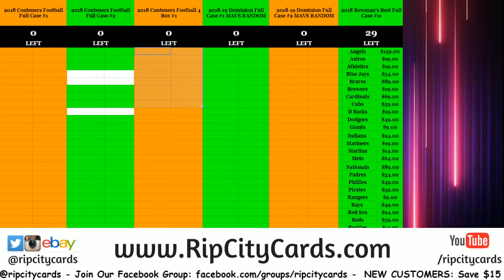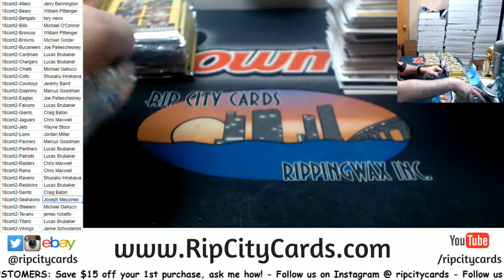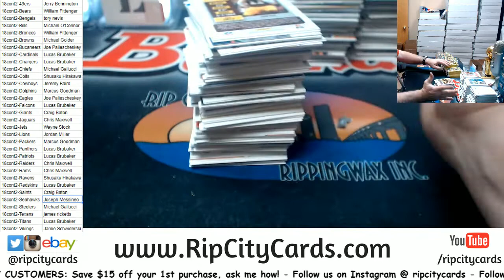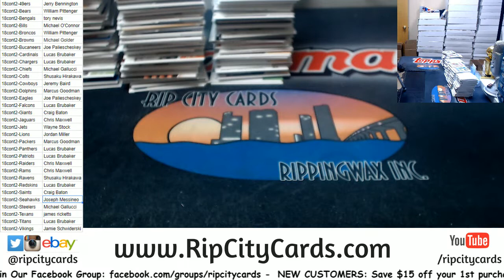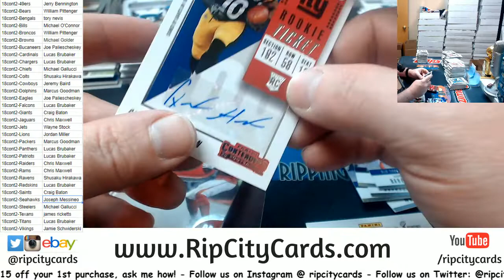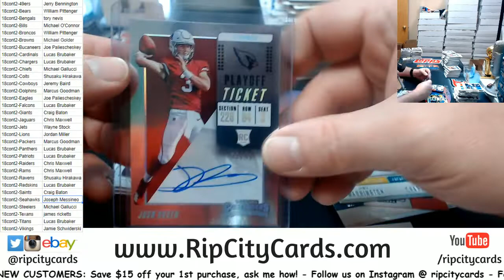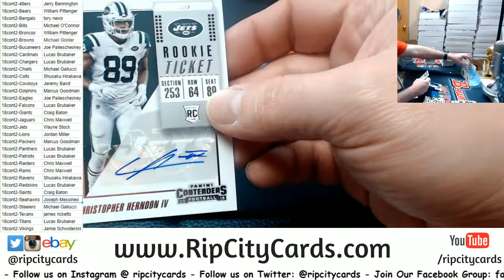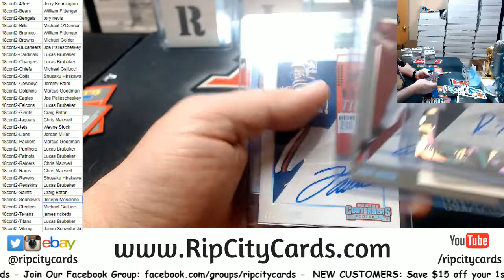2018 Contenders Football Full Case #2 RCC